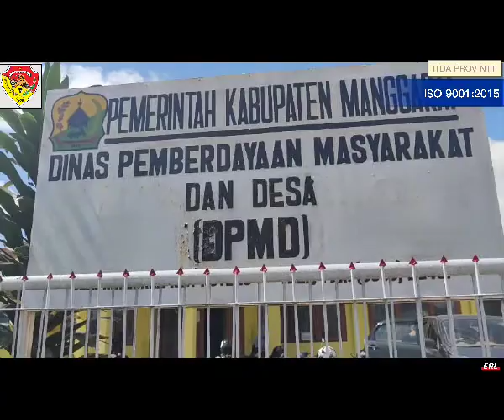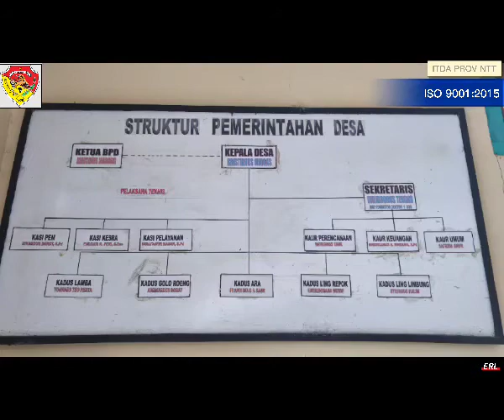Pentingnya Dana Desa Di Kabupaten Manggarai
Untuk mengetahui apakah pengelolaan Dana Desa telah dilakukan sesuai ketentuan yang berlaku maka sesuai Surat Tugas Gubernur NTT Nomor: IP.709/123/ST/K/2021, tanggal 15 Juni 2021 dilakukan Monitoring dan Evaluasi Dana Desa TA. 2020 dan 2021 di Kabupaten Manggarai.

Monitoring dan Evaluasi ini dilaksanakan selama 5 (lima) hari, dimulai dari tanggal 16 Juni sampai dengan 20 Juni 2021 dipimpin oleh Yuliana B. Aran, S.P sebagai Pengendali Teknis, Ketua Tim Ilpas A. S. Kalemudji, A.Md, Anggota Tim Dorince M. Nakmofa, S.E dan El Roy Liwe, S.Ak.

TA.2020 Jumlah Desa yang mendapat alokasi Dana Desa di Kabupaten Manggarai sebanyak 145 Desa dengan anggaran senilai Rp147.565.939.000,-  dan TA.2021 Jumlah Desa yang mendapat  alokasi Dana Desa sebanyak 145 Desa dengan anggaran senilai Rp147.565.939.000,-

Tim Monev melakukan Uji Petik Penerima Dana Desa TA.2020 dan 2021 di Desa Kakor dan Desa Compang Namut Kecamatan Ruteng Kabupaten Manggarai  serta Desa Bangka Jong dan Desa  Golo Cador Kecamatan Wae Ri’i Kabupaten Manggarai.

Terhadap permasalahan yang ditemukan oleh Tim Monev dalam uji petik yang telah dilakukan maka akan diberikan saran perbaikan terhadap pengelolaan dana desa sesuai ketentuan yang berlaku.

Editor: El Roy Liwe, S.Ak